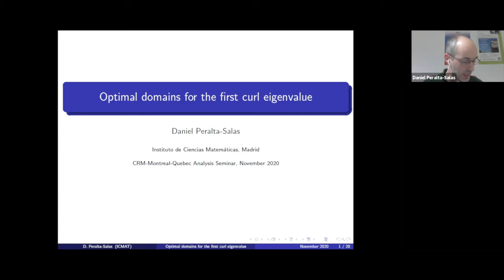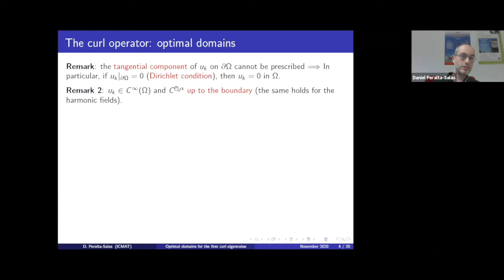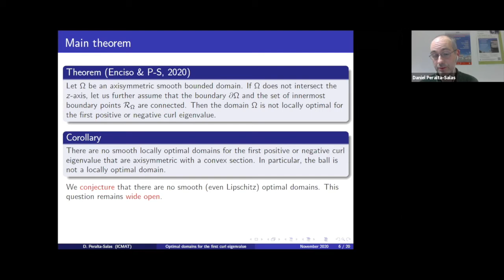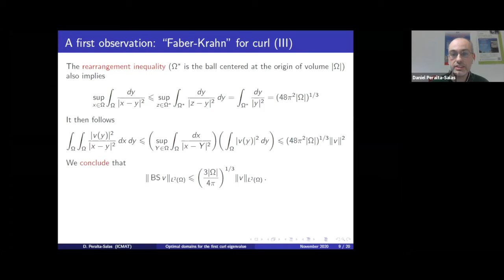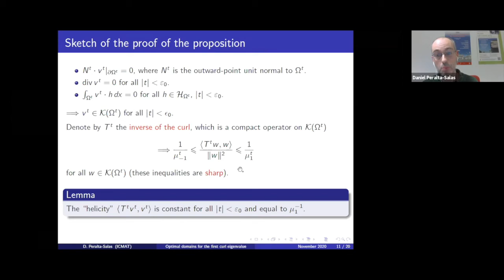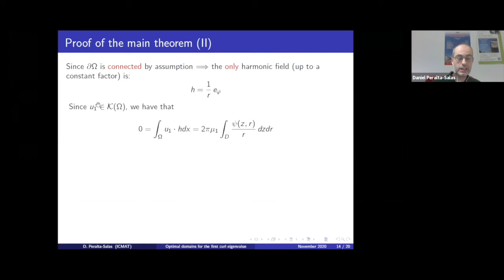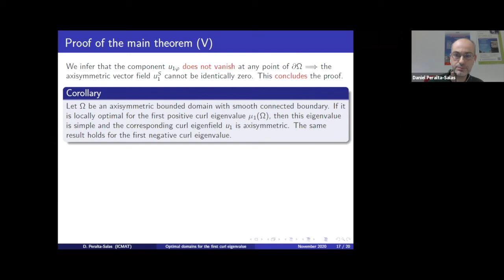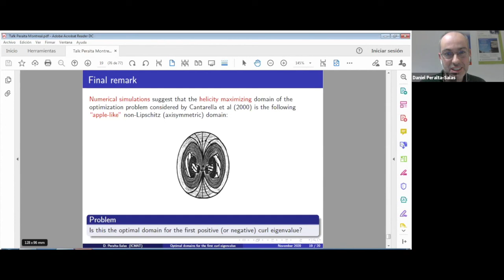Optimal domains for the first curl eigenvalue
Séminaire Montreal Analysis Seminar (20 nov. 2020 / Nov. 20, 2020)

Daniel Peralta-Salas (ICMAT, Spain)

Abstract: The classical Faber-Krahn inequality for the first eigenvalue of the Dirichlet Laplacian shows that the ball is the unique optimal domain. In this talk I will explore the analogous problem for the curl operator: for a fixed volume, what is the optimal domain for the first positive (or negative) eigenvalue of curl? In spite of being one of the most important vector-valued operators, this question is rather unexplored and remains wide open. In this talk I will show that, even taking into account that the first eigenvalue is uniformly lower bounded in terms of the volume, there are no axisymmetric smooth optimal domains for the curl that satisfy a mild technical assumption. In particular, this rules out the existence of optimal axisymmetric domains with a convex section. This is based on joint work with Alberto Enciso.